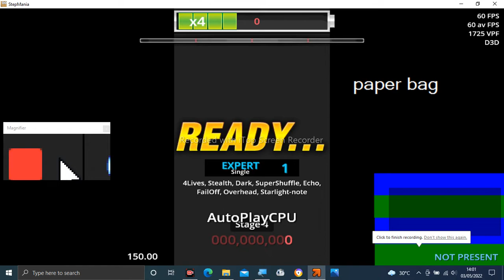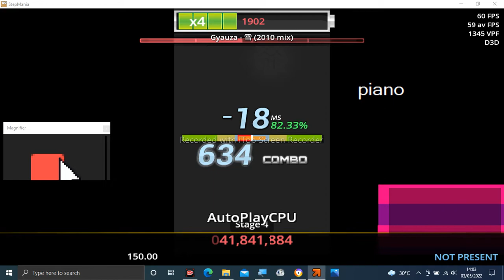Stepmania Audio - 雪 (2010 mix)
Tittle: 雪 (2010 mix)
Artist: Gyauza
Label: EURO TRANCE PROJECT